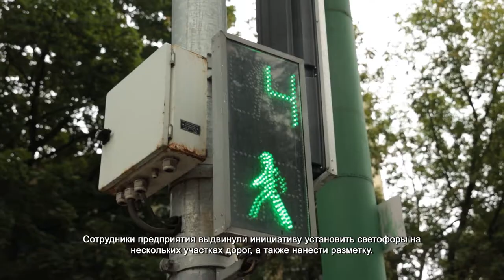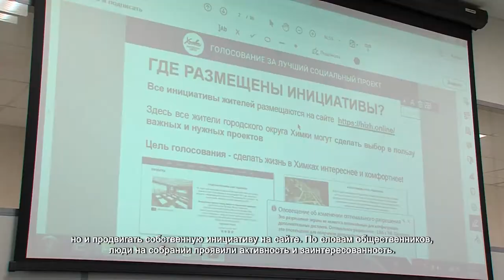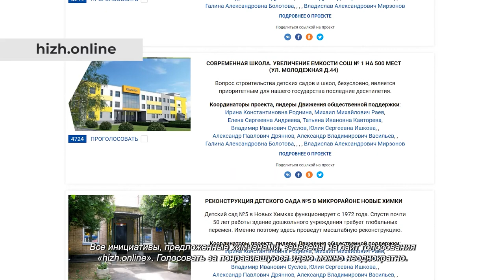Социально значимые инициативы по улучшению Химок предложили сотрудники предприятия «Латунинг»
На собрание трудового коллектива сотрудники предприятия по производству мебели и предметов интерьера пригласили лидеров Движения общественной поддержки «Химки – интересно жить!» Татьяну Кавтореву, Наталью Каныгину, Артура Каримова, Владимира Суслова, Руслана Шаипова и Сергея Новосельцева.